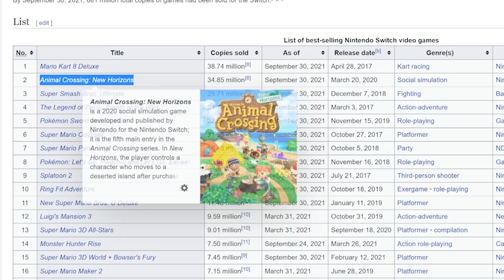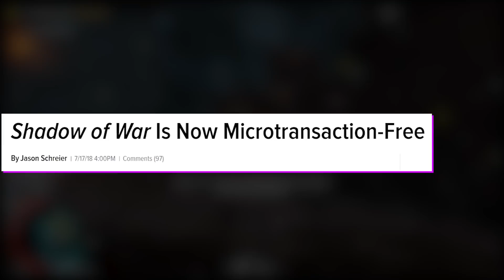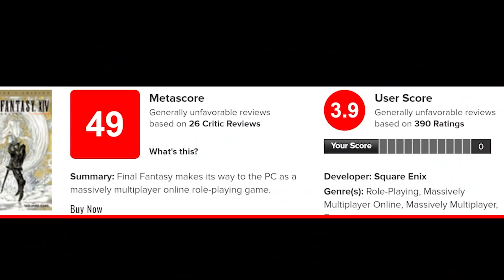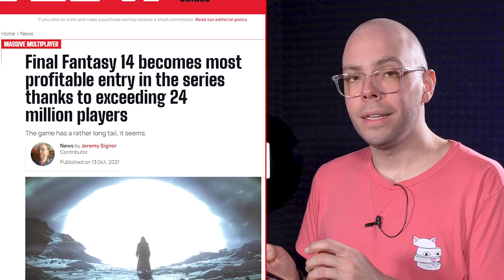5 aktualizacji, które w grach zmieniły NAJWIĘCEJ